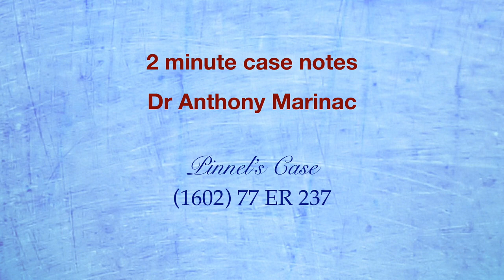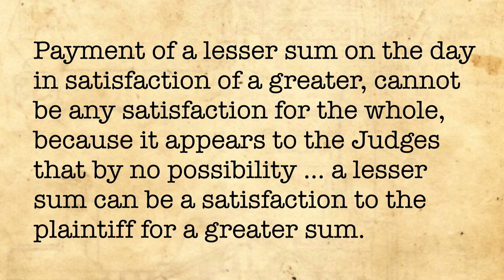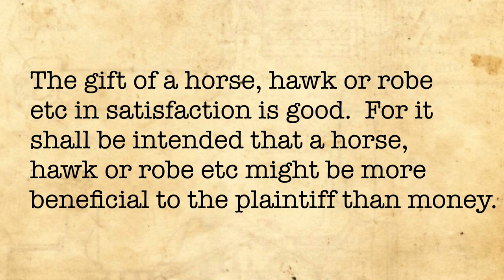Pinnel's Case (Part Payment in satisfaction of a debt)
This very old case establishes the Rule in Pinnel's Case, a contract law rule that payment of a lesser amount cannot be full satisfaction of a debt.  These days, the Rule in Pinnel's case is more important for the exceptions than the rule itself ... and some of those are discussed too.